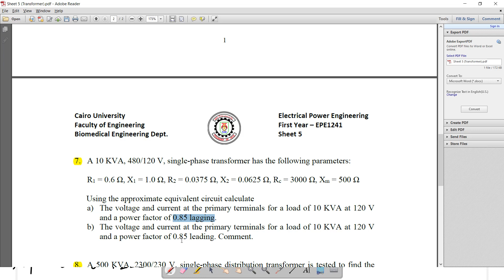Electrical & Power Machines (EPE1241) Section 8.2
Power Machines Transformers
First Year - Systems & Biomedical Engineering
Instructor:  Eng. Abdelhameed